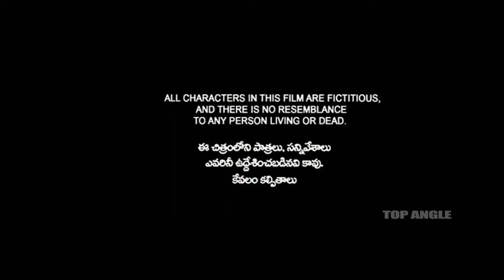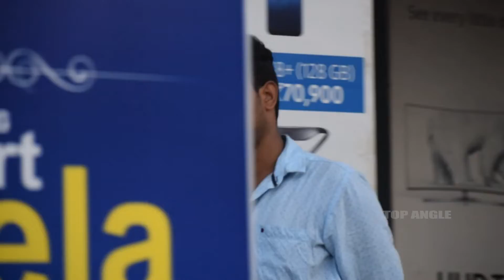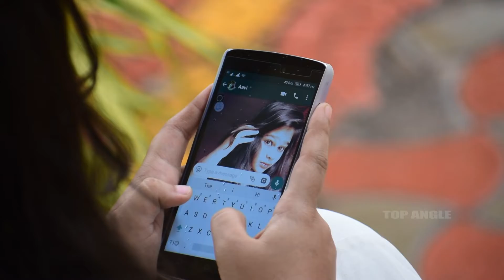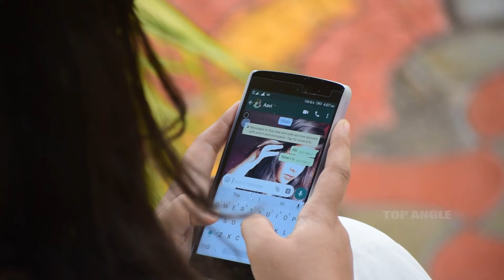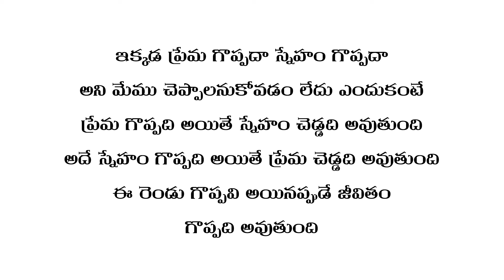Sarah - New Telugu Short Film 2018 || Latest Telugu Short Film || New Best Short Film 2018 Telugu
Sarah - New Telugu Short Film 2017

Casting:
Hero: Santhosh Sankuratri
Heroin: Srilakshmi Naidu
Villain: Avinash Medidi
Cameraman: Sairam Battula
Direction-Story-Producer: Dheerajkumar
Editing : Apple Studio